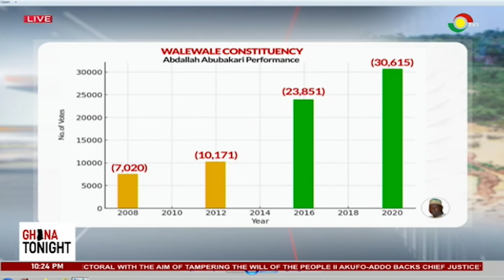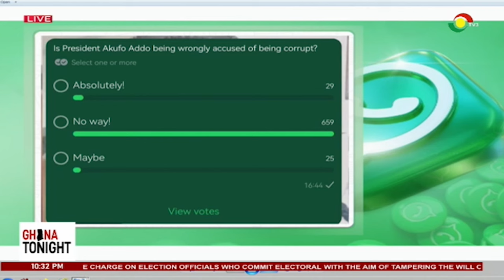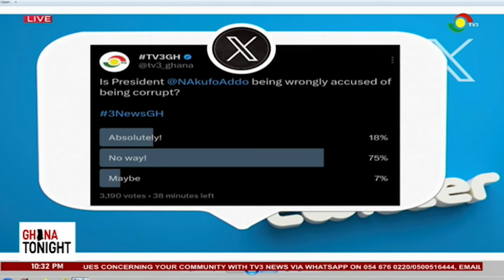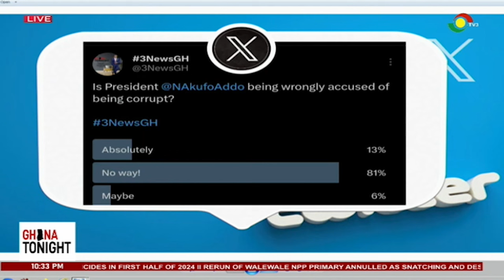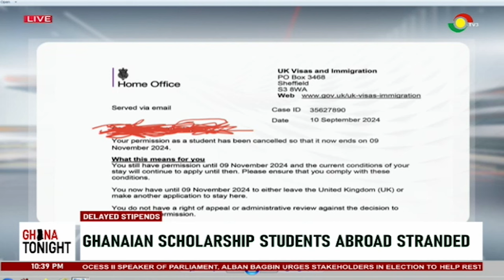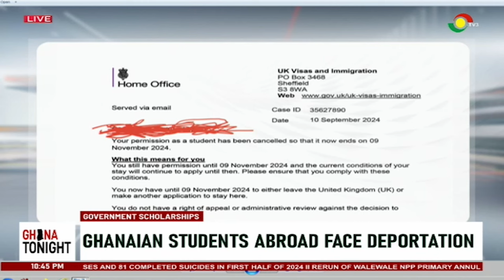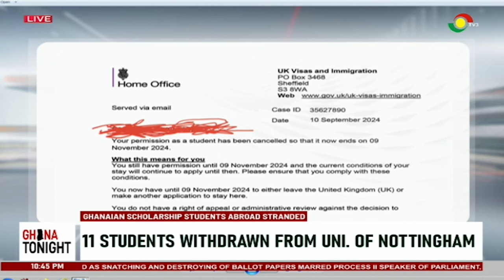GhanaTonight ||This is Why NPP is Likely to Lose the Walewale Seat, According To Expert.